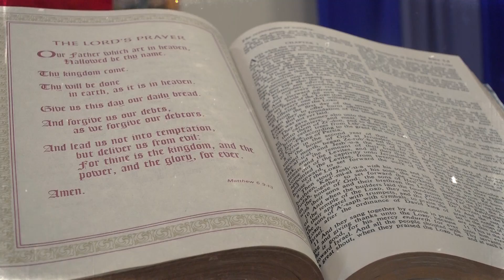Translee - Humble (Official Music Video)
Translee - Humble (MAOTP PART 1)